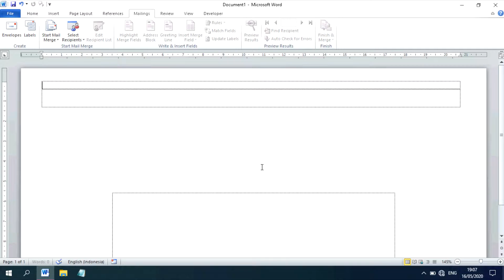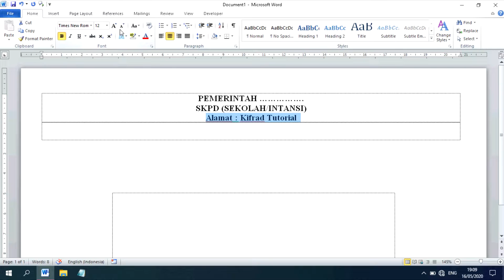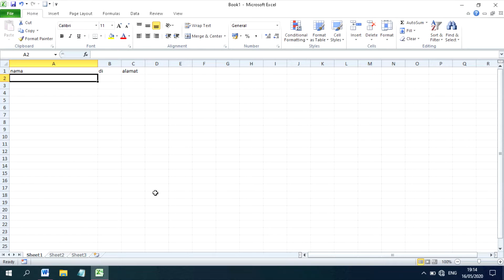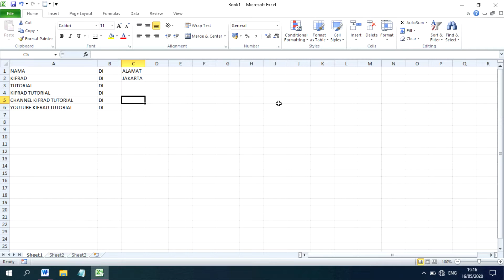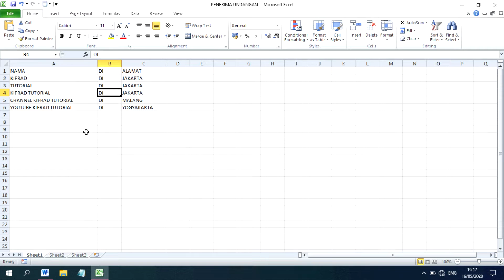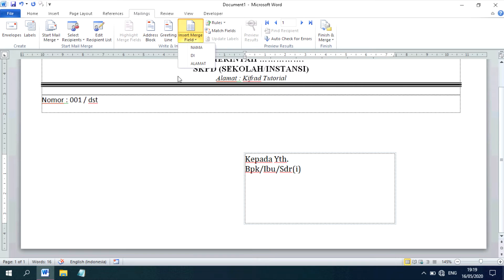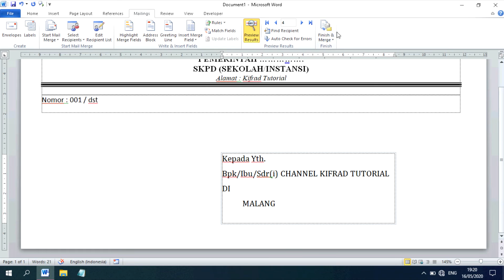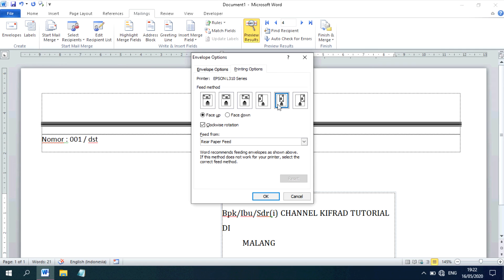Daftar Penerima Undangan Otomatis di Microsoft Word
Video ini menjelaskan bahagaimana cara membuat daftar penerima undangan secara otomatis yang mudah dan cepat.

Cara ini sangat berguna jika kita memiliki daftar nama undangan yang banyak.